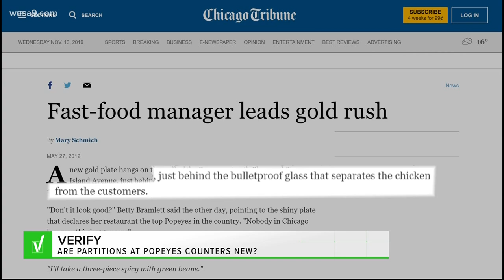Did Popeyes build glass partitions because of all the violence at stores?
A photo of a cashier standing behind protective glass at a Popeyes location is going viral on Twitter and Facebook after some imply the partition is new.